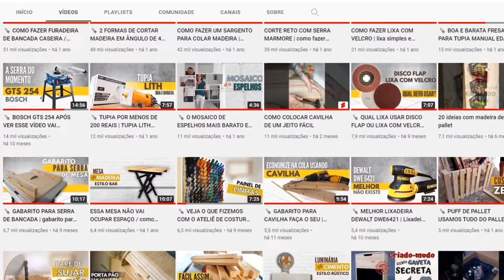GABARITO PARA CORTAR PLACAS DE MDF GRANDES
E AÍ GOSTOU? Ajude o canal com um pix de qualquer valor, assim continuaremos a trazer ideias novas aqui no youtube!
Chave PIX: e0c7e1b7-88e2-442f-934e-8b021cdc27a9

lista de Ferramentas indicadas:
Parafusadeira LITH
Serra Circular LITH
Tupia LITH
Lixadeira Roto Orbital DEWALT
Serra de Mesa Skil
Serra de mesa Bosch GTS 10 J
Serra De Esquadria Vonder 7.1/4"
Kit de pontas para parafusar Bosch
Disco flap
Lixa com velcro
Esmerilhadeira VONDER
Politriz Wesco